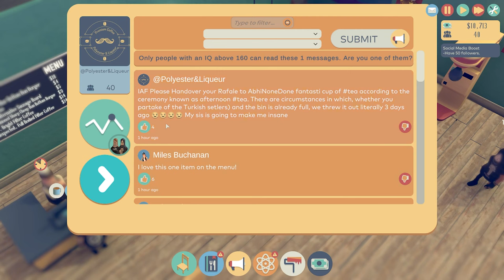HIPSTER CAFE | First Look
Ever wanted to design, build and manage a café on your very own home computer? Really? OK then... welcome to HIPSTER CAFÉ.

-Make stupid food, serve it on a skateboard, and impress your friends by drawing in your coffee.
-Is that a utility object or décor? Customise your space to keep it at the cutting edge of design.
-Fill your café with the latest greatest entertainments and distractions. You should probably put an axe throwing range in your café, that seems safe.
-Keep up to date on the latest trends on social media, send out a Toot with the right hashtags before the Hot Take timer goes out.

Use your trust fund to buy up some old warehouse building in the run down part of town then market it to the nouveau riche in a cynical attempt to drive up property prices. Can you successfully navigate the shifting waters of pop culture in order to market your eatery to the hippest demographic?

Developed in the Loading Bar in the hipster centre of Dalston, London by a bunch of hairy people who work as 'freelancers in media', Hipster Café is a simulation game based on very real life experiences. In it, you must serve up a menu based on the latest trends, research more obscure coffees and entertain the Hipsters by building up a map of ridiculous furniture.